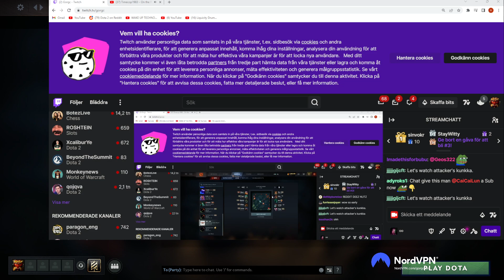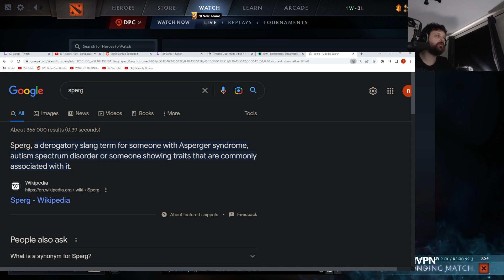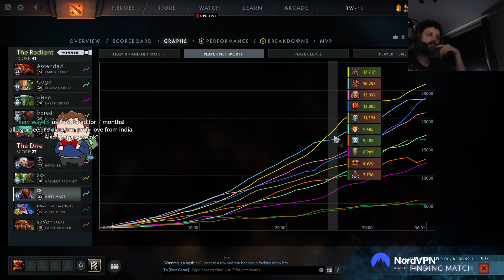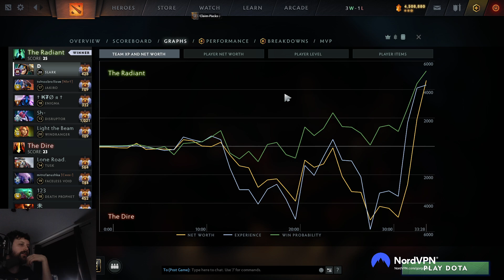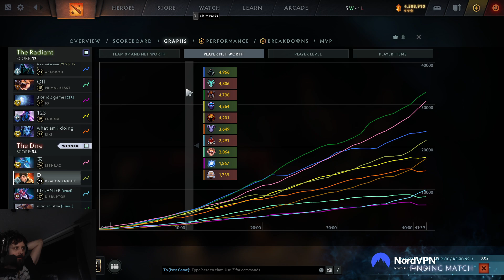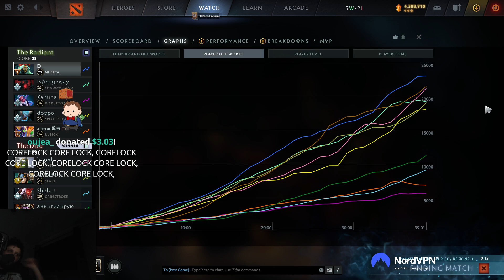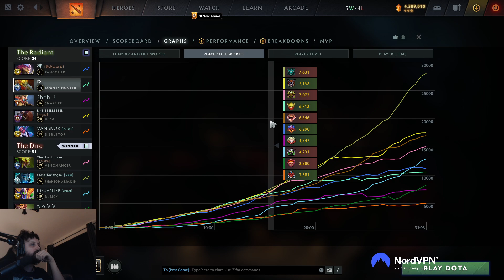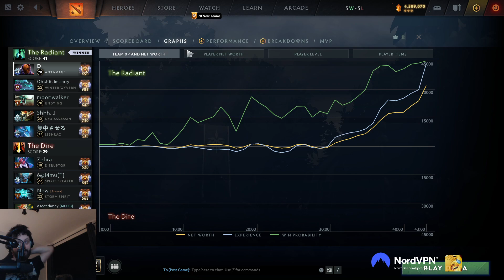Gorgc VOD 4th of April 2023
No music because of DMCA
Timecodes:
00:00 HALLO EVERYBODY!
17:30 Necrophos
40:16 Zeus
1:27:20 OD
2:08:32 AM
2:48:37 Slark
3:28:42 DK
4:16:10 Muerta
5:02:30 Naix
5:34:07 AM
6:16:02 BH
6:54:17 AM